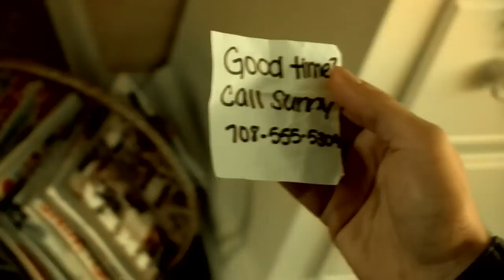Holden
'Catcher in the Rye' short adaptation for community college literature as film course